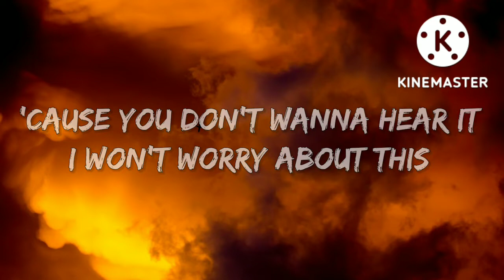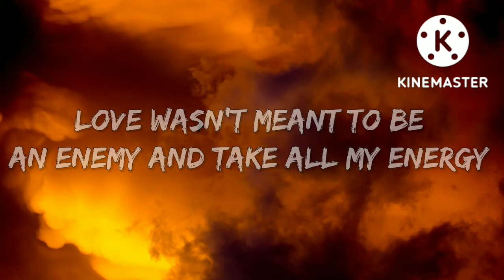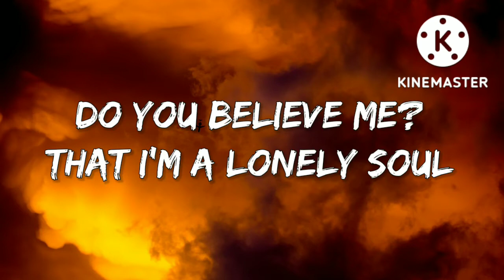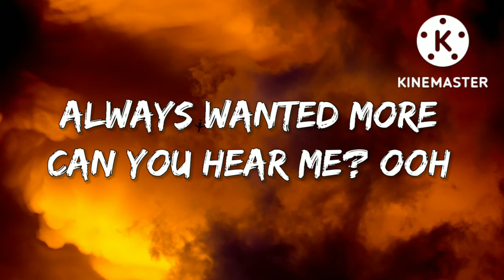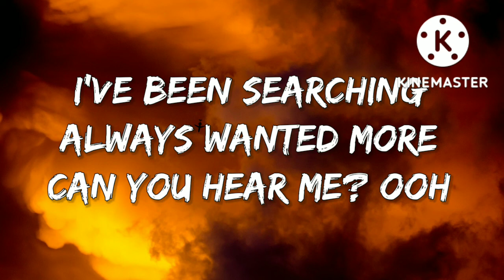CADMIUM X JAMZ X SIMONNE - Believe Me (Lyrics)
🎵  Lyrics- "CADMIUM X JAMZ X SIMONNE - Believe Me"

Do you believe me
That I’m a lonely soul Would you love me
Always wanted more Can you hear me 2X

Take time, you’re lost at sea
So hot when you hit that shit
Hit that spin Y
ou want that kick And you bring things back
Cuz you don’t wanna hear it
I won’t worry about this Don’t die!!
Things you wish When you’re in a bliss
You want that kiss

That I’m a lonely soul
Would you love me I’ve been searching

Gravity has taken a hold of me
Love wasn’t meant to be
An enemy and take all my energy

I’ve been searching Always wanted more

Do you believe me 3X
I’ve been searching
Always wanted more

Song                                      Believe Me
Artist                                     Cadmium, JAMZ, SIMONNE
Licensed to YouTube by AEI; Featherstone Music (publishing)